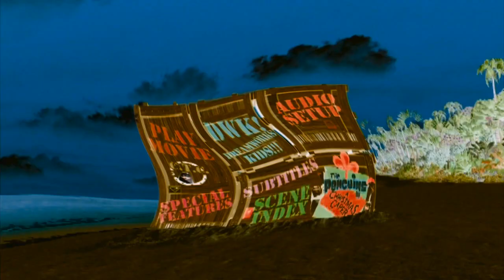(REQUESTED) DreamWorks DVD Menu Play Sequences in Old School